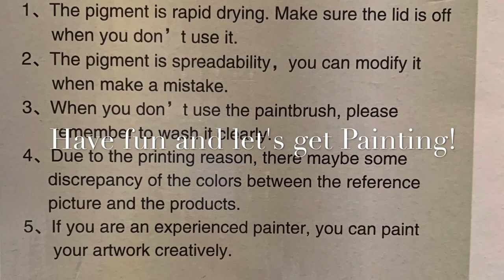Painting by Numbers - Start to Finish! EIFFEL TOWER I Stay at Home - Quarantine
Thank you for stopping by! I am new to YouTube so please bare with me on my video postings.  I'm finally able to post my full time lapse video compilation into one 'movie' after some trial and error.

Tools Used:
iMovie App on iPhone
Media Conversion App on iPhone
MiniTool MovieMaker App for Windows

If there's a better method to upload videos, please let me know!

So I received this as a gift from a good friend and my first reaction was, "Holy cow! That's going to take me forever!" I couldn't commit to starting this at first. Now, finally 6 months later, I busted this out and painted every day during self isolation with the ongoing Covid-19 pandemic outbreak. Social distancing is tough but if we can all stay home to prevent the spread of the virus and lower the curve, then we can help save lives. It's heartbreaking what's happening to the world.
Back to what I was saying, in the videos you will see how long I spent painting each day, for a total of 6 consecutive days. Staying at home and not working meant I had the time to commit to start and finish this baby! I have to say, I was excited to pick up a paint brush again, and challenged myself to record this as a YT video. Once I started, I had the itch to continue until I was finished. (total time approximately 27 hours.) I would say I'm an advanced painter and I paint pretty fast. But everyone works at a different pace, so don't be discouraged. Anyone can make art! Take your time and paint at your own comfort level. :)
I love the final results and now I have a one-of-a-kind, beautiful artwork to hang up on my wall.

Each time lapse will include some tips throughout.

I hope you enjoy these clips. Thanks again for stopping by!

Be well and be safe!
~Anne

Package Includes:
1- Stretched Canvas, 16x20, 40x50cm
1- Cheat sheet. It arrived crumpled as seen
4- packaged paint set. x23 colors total and 1 non-numbered
3- brushes
2-brackets/hooks
1- magnifying "glass"

Items Needed:
Cup of water to rinse brush and keep wet; refresh daily
Napkins
Natural lighting or adequate lighting
Comfortable seat
Good jams!
Beverage of choice- stay hydrated!